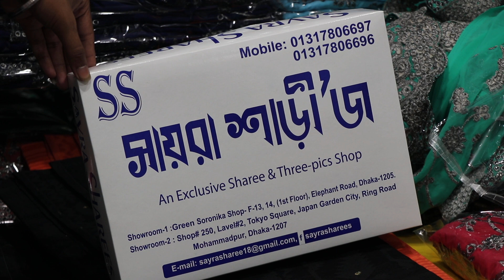চেলেন্জিং অফার/UNLIMITED EID INDIAN PARTY SAREE WHOLESALE PRICE